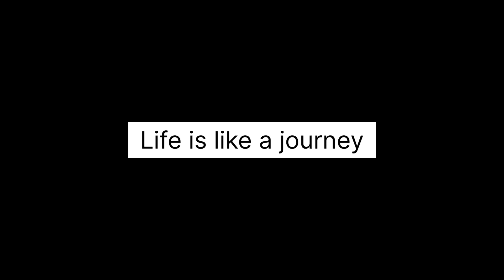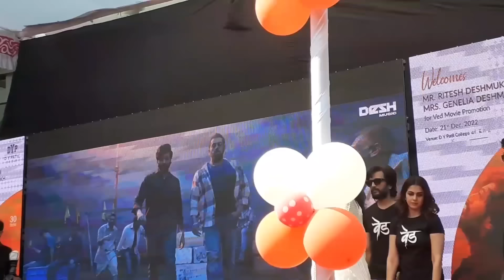Riteish and Genelia Deshmukh at Kolhapur in our college 😍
Hello guys,
Enjoy this vlog, then don’t forget